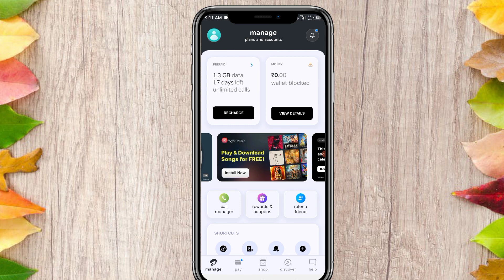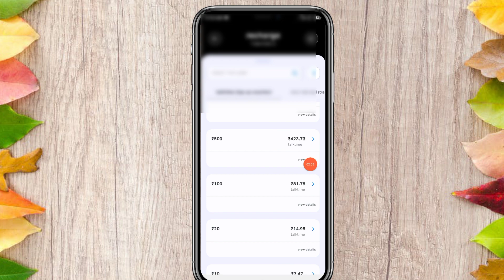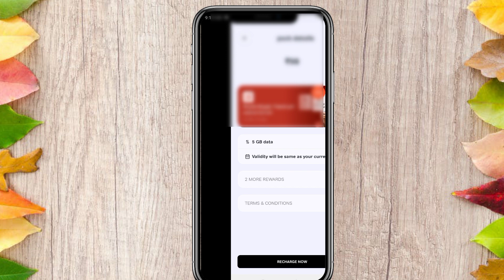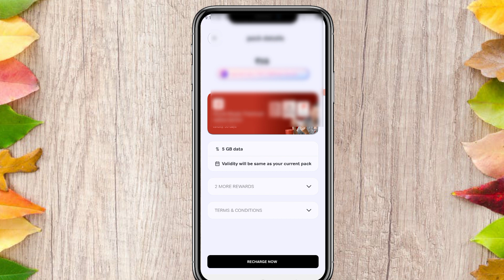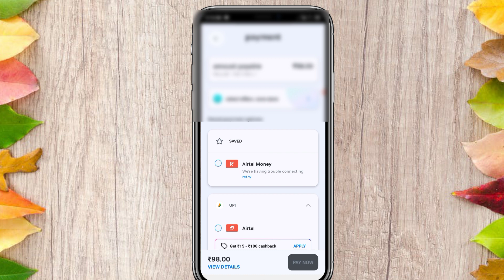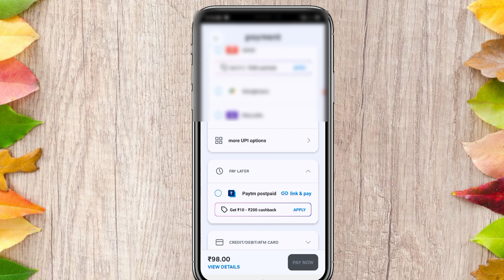101% Working Airtel free Data | airtel free data offer | airtel free data code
101% Working Airtel free Data | airtel free data | airtel free data offer | airtel free data code

Airtel free data code loot
shorts
airtel
Javed tech monitor
airtel unlimited data
airtel unlimited internet
free data
airtel free net
airtel unlimited free data trick 2023